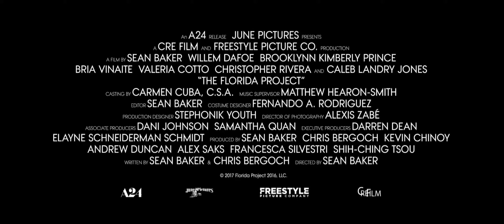Проект «Флорида» / Русский Трейлер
Жанр: драма

Режиссер: Шон Бэйкер

В ролях:
Уиллем Дефо
Бруклин Принс
Калеб Лэндри Джонс
Мэйкон Блэр
Карен Карагулян
Сэнди Кэйн

Краткое описание:
История шестилетней девочки Муни и её матери Хэйли. Они живут в затрапезном мотеле «Волшебный замок», находящемся недалеко от местного Диснейленда. Некоторые туристы ненароком путают это место с официальной гостиницей возле парка развлечений, впрочем своих интересностей и тут хватает. Дети здешних матерей-одиночек, большинство из которых либо работают обслугой, либо сидят на пособиях, предоставлены самим себе. Маленькие Муни, Скути и Йенси регулярно ищут, чем себя занять.